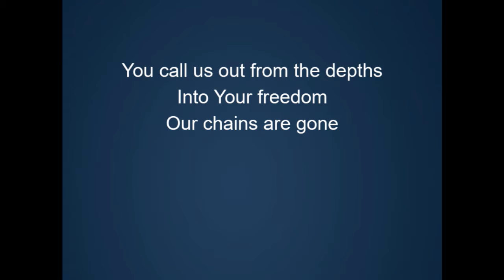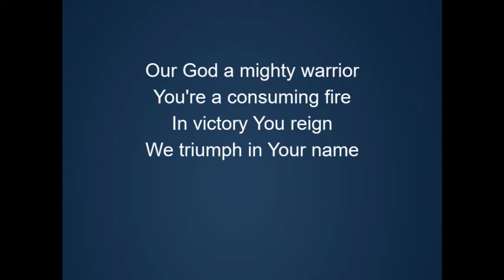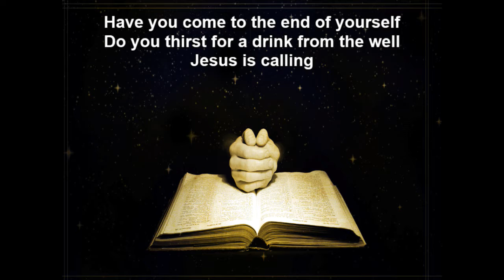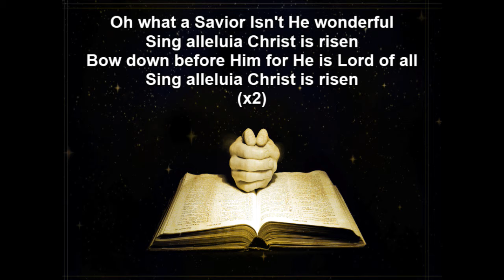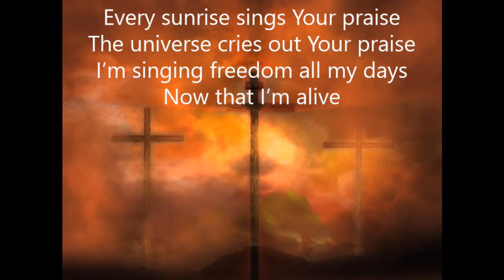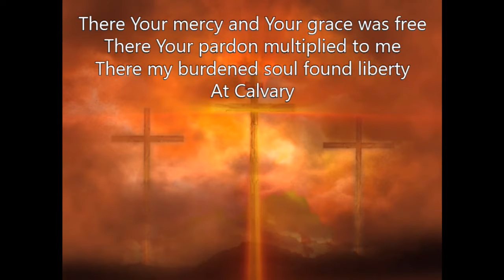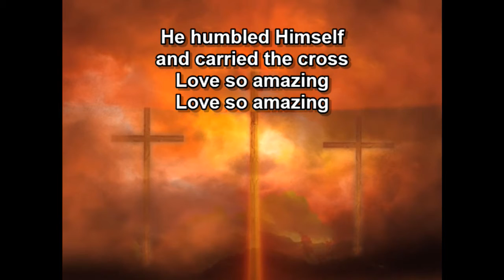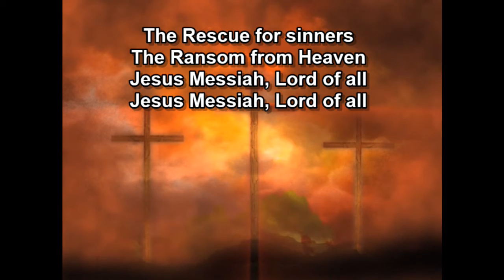Sunday, 24 November 2019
Luke 24:1-11 "Alive"